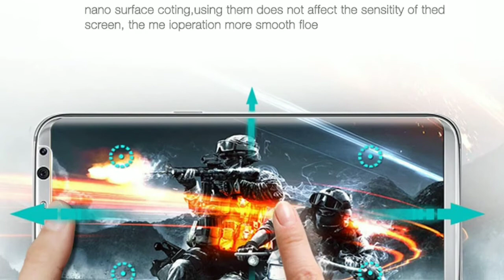The best Screen Protector For Samsung Galaxy S8 Plus Tempered Glass Protective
SUNDATOM Screen Protector For Samsung Galaxy S8 Plus Tempered Glass Protective Film For Galaxy S8 Full Cover 3D Edge Curved